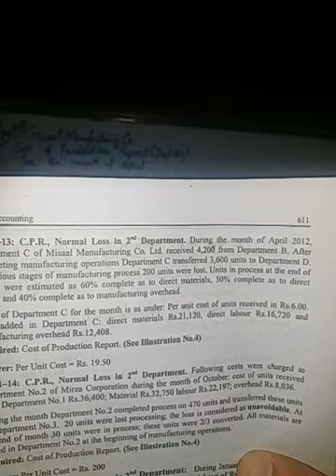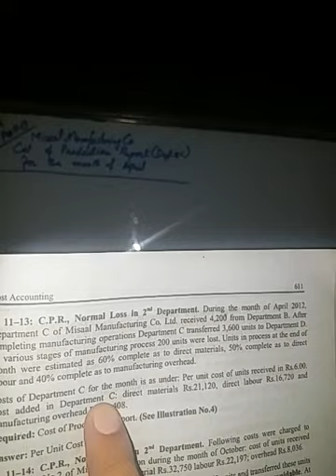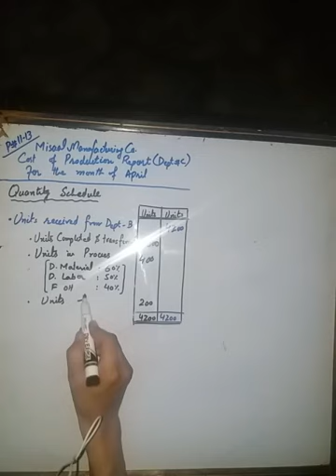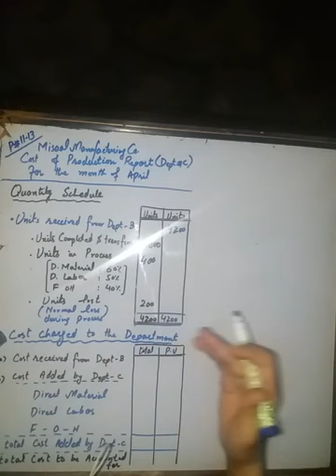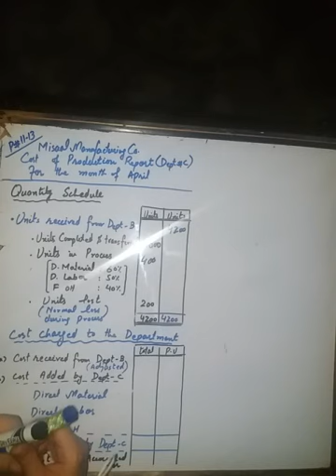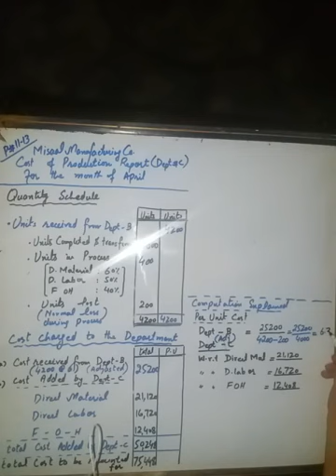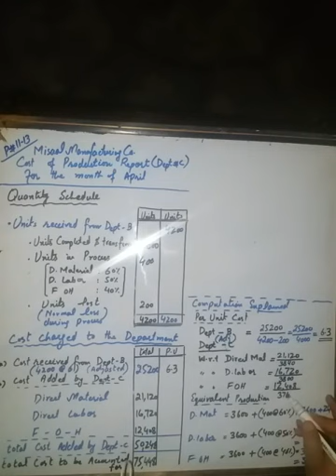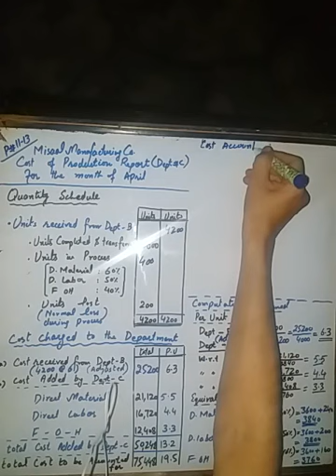Process Costing | Cost of Production Report| Normal loss in 2nd Department | Complete solution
B.Com | M.Com | BBA | BS (Business Administration)| CA | ACCA | CPA |CMA |AIOU Cost Accounting code#462 | VU MGT402 Cost & Management Accounting